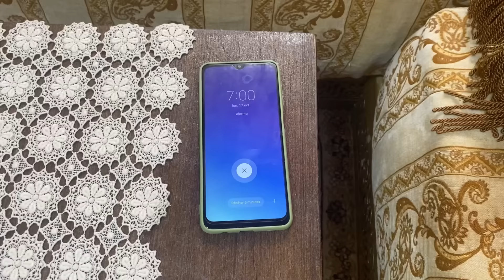سلسلة أحمد (فاش نعس معطل بليل 😱)جزء 1😂😂maroc